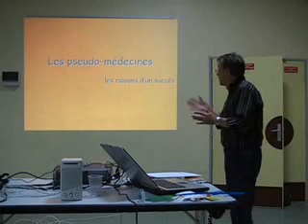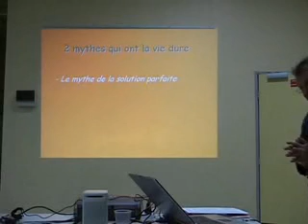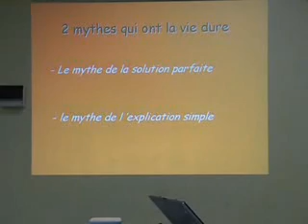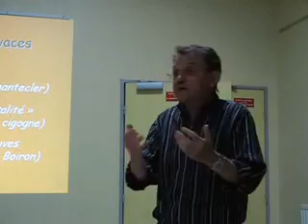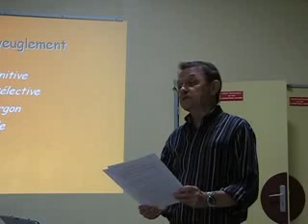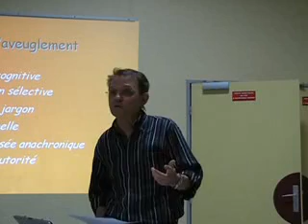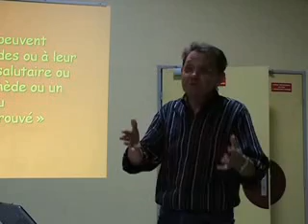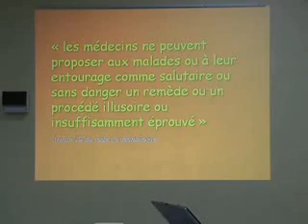Jean BRISSONNET : les pseudo-médecines (1er juin 07)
Conférence sur "les pseudo-médecines", par Jean BRISSONNET, le 1er juin 2007 à Montpellier, pour le CZLR.
et l'auteur du livre "Les pseudo-médecines : Un serment d'hypocrites".

Observatoire Zététique
conférencier: Jean BRISSONNET